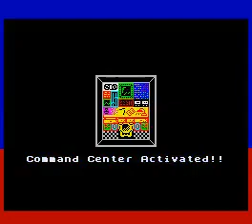Box Reloaded (ZX Spectrum)